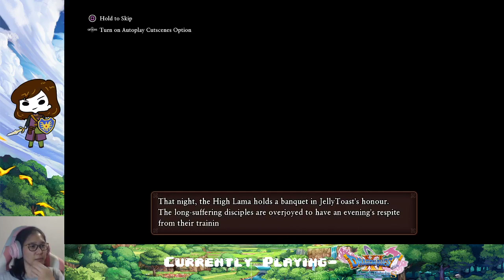Ep. 18- Sausage fest | Dragon Quest XI Definitive Blind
Where are all my girls ToT

Stay toasty :)